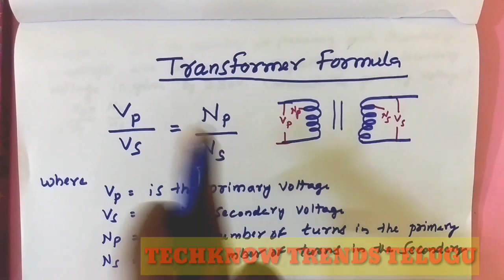Transformer Formula and Solved Examples-Ts Transco exam objective bits -Ts Transco jlm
Transformer Formula and Solved Examples here explained in easy way , it is a basic formula and in other formula you can find efficiency of transformer.